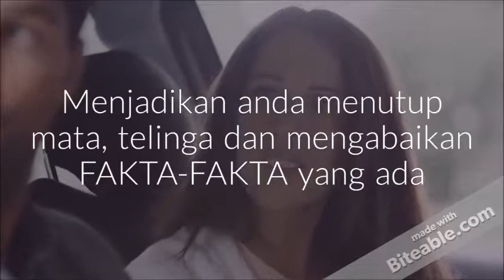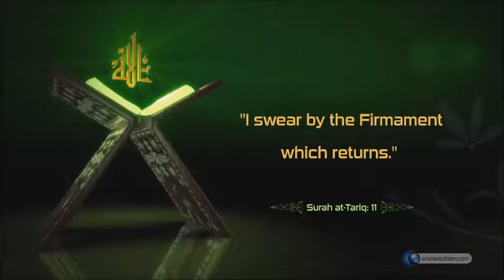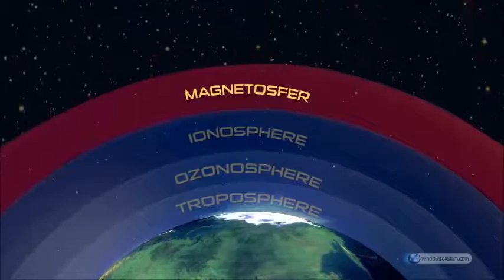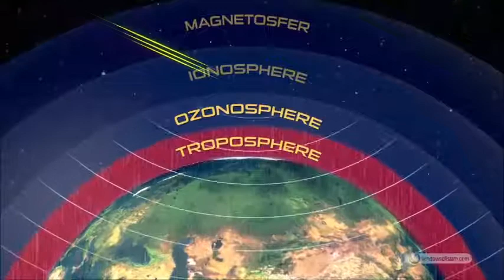Cakrawala/The returning Sky Al-Quran dan Sains Modern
101 Kesalahan Flat Earth adalah Search Engine Islami yang berusaha memberikan informasi Islam yang otentik kepada massa dan Alhamdulillah, ini bekerja di sekitar 100 bahasa di dunia yang mencakup bahasa Arab, bahasa Urdu, Hindi, Telugu, Tamil, Kannada dan bahasa asing lainnya.

Website Official : Coming Soon